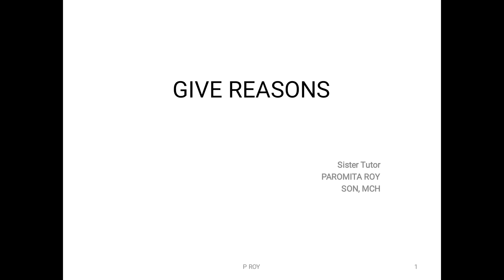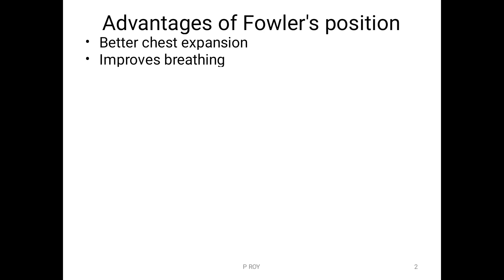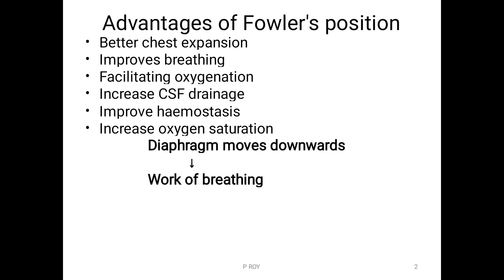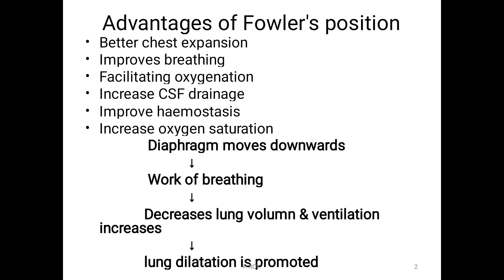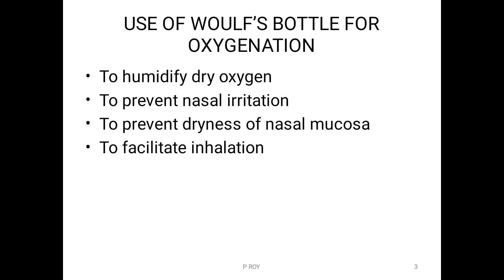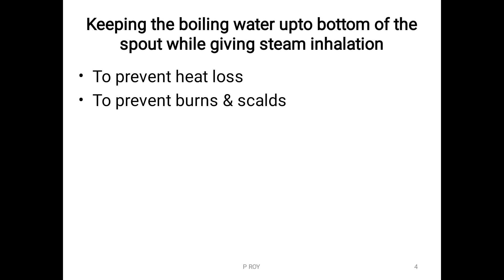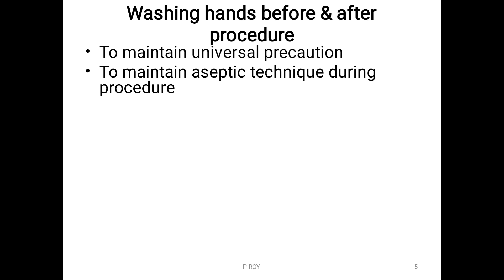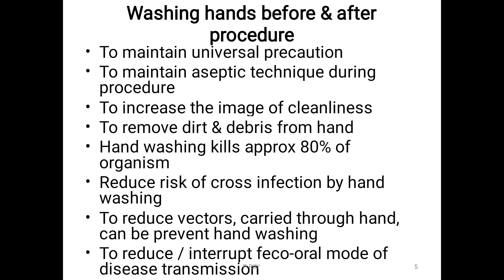Give reasons for Fundamental of Nursing